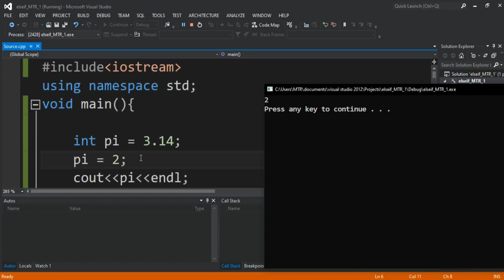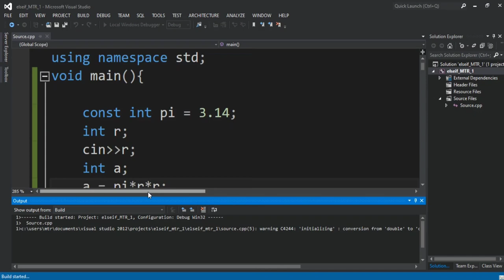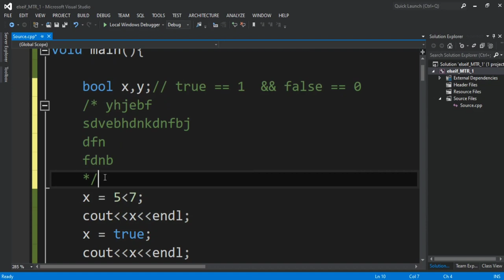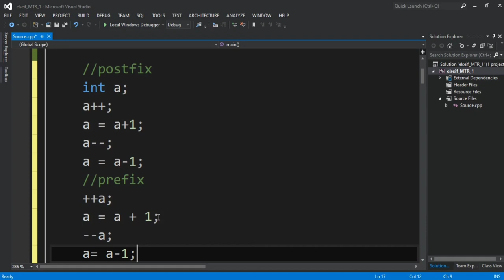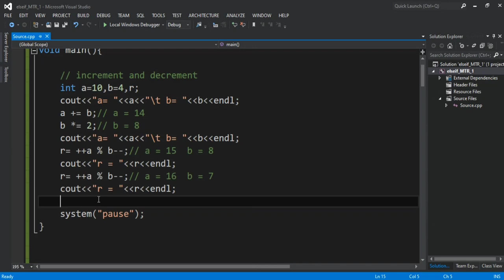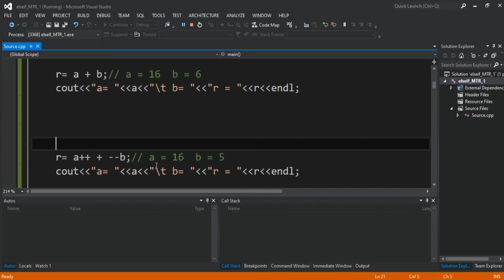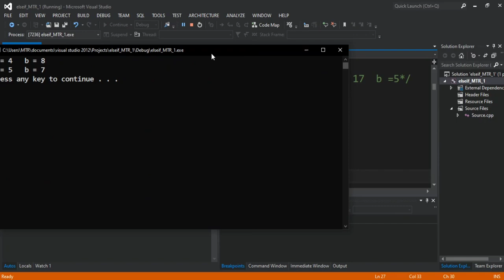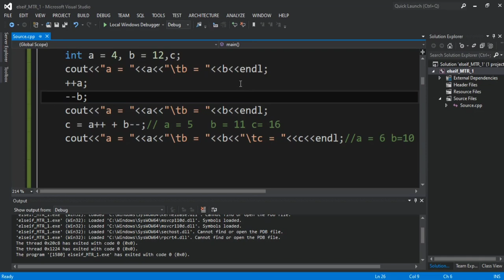C++ Programming Tutorial For Beginners in Kurdish part ( #1 )